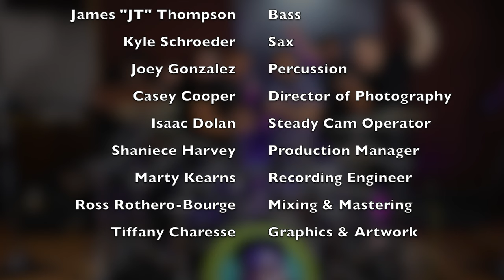J-rod Sullivan - Ripple Effect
Release date: 10-Nov-2023
Label: Got Pocket? Recordings

**CREDITS**

BAND:

Clarence "T-Lee" Hill - Keys / Prominent Producer / Composer

James "JT" Thompson - Bass / Producer

Joey Gonzalez - Percussion

Kyle Schroeder - Sax

Isaac Thompson - Guitar / Producer

J-rod Sullivan - Drums / Producer

VIDEO CREW:

Casey "Coop3rDrummer" Cooper - Videographer / Director / Editor

Isaac Dolan - Videographer

RECORDING & MIXING:

Marty Kearns - Recording Engineer

Ross Rothero-Bourge - Mixing Engineer

Recording Studio:

800 East Studios - Atlanta, GA

Tiffany Charesse - Graphics & Artwork

Let’s Connect!

Shop with Got Pocket? Apparel

***DRUM GEAR BREAKDOWN & LINKS***

- Pearl Drums

Pearl Reference One (Purple Craze II):
8x7, 10x7, 12x8, 16x16, 22x18

Pearl Reference 14x6.5 (20 ply) (Red Sparkle)

- Zildjian Cymbals

14” K Series Hi-Hats

10" A Custom EFX Splash

18” K Custom Dark Crash

21" Concept Articulation Ride

16” K EFX & 14" Oriental China (Stack)

19” K Custom Hybrid Trash Smash

20" Oriental Crash of Doom

- Remo Heads

Clear Vintage Emperors (Toms)

Coated P77 (Snare)

Clear Powerstroke P3 (Kick)

- Hardware

Pearl S1030

Pearl B1030's

Pearl H2050 Eliminator Hi Hat Stand w/Drum Key

Pearl Eliminator Redline Chain Drive

Pearl R2 Air Mounting System

- Accessories

Mambo Cowbell

Drumdots (Original)

Drumdots (Mini)

Empire Ears (Bravado)

- Audix Microphones

D2's (Rack Toms)

D4 (Floor Tom)

D6 (Kick In)

I5 (Snare top & bottom)

F9 (Snare top)

ADX51's (Hi-hats & Ride Cymbal)

A131's (Overheads)

Shure Beta 91A (Kick In)

Custom Sub Kick by Anthony King (Kick Out)

Proud Endorser For:

- Pearl Drums
- Vic Firth Drumsticks
- Zildjian Cymbals
- Remo Drumheads
- Audix Microphones
- Empire Ears
- Drumdots
- Rtom Black Holes
- Got Pocket? Apparel
- Big Fat Snare Drum